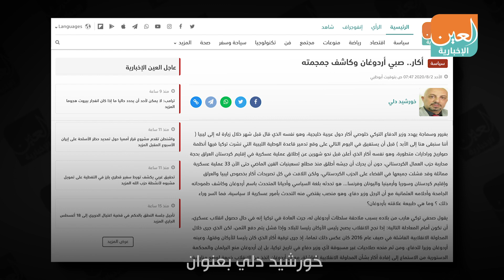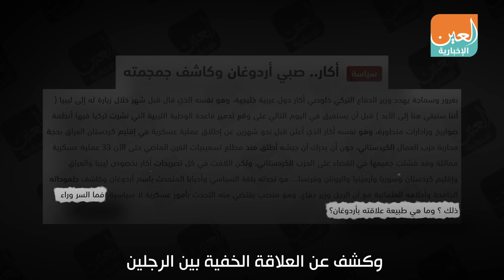"أكار.. صبي أردوغان وكاشف جمجمته".. مقال للكاتب خورشيد دلي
تصريحات أكار وتهديداته لدول عربية خليجية، تحمل ضغائن تجاه من تعتقد تركيا أنهم ساهموا في وضع نهاية للامبراطورية العثمانية قبل نحو قرن من الزمن